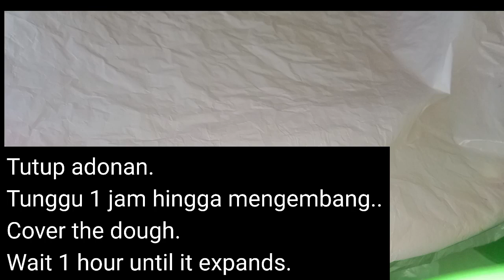Sweet and soft cake.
Hai gais. Assalamualaikum.
Siapa yang suka kue lembut dan manis yuk bikin bersama  Si Eneng994.

Bahan :

* Air ragi aktif.
 • 1 Sdm gula pasir.
 • 1 Sdm tepung terigu.
 • 1 Sdm ragi instan.
• 50 ml air hangat kuku.

** Adonan kue.
• 240gr =16, 7 Sdm tepung terigu.
• 175 gr = 8 Sdm gula pasir.
• 3 butir telur.
• 1/2 Sdt garam.
• 1/2 Sdt vanili bubuk.
• 1/2 Sdt baking powder.
• 50 gr = 4 Sdm mentega cair.

Hey girl. A
ssalamualaikum.
Who likes soft and sweet cakes, let's make them with Si Eneng994.

Material :

* Active yeast water. •
•1 tbsp sugar.
 • 1 Tbsp flour.
 • 1 Tbsp instant yeast.
 • 50 ml of lukewarm water.

** Cookie dough.
 • 240gr = 16.7 tablespoons of flour.
 • 175 gr = 8 tablespoons of sugar
. • 3 eggs. • 1/2 tsp salt.
 • 1/2 tsp vanilla powder
. • 1/2 tsp baking powder.
• 50 gr = 4 tablespoons of melted butter.